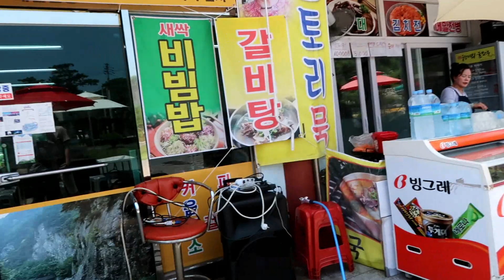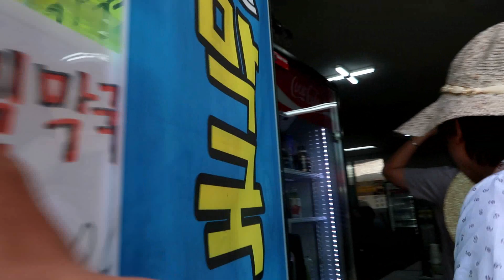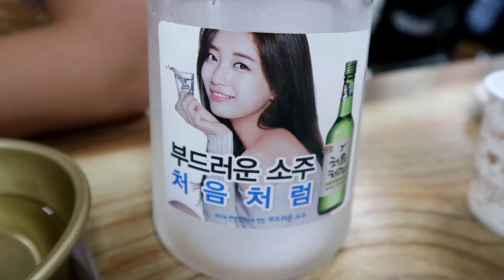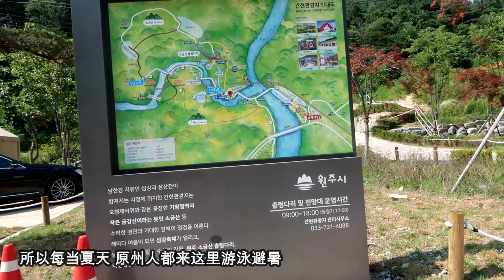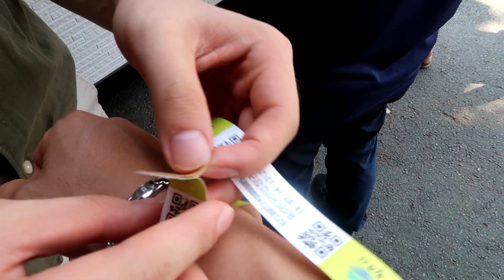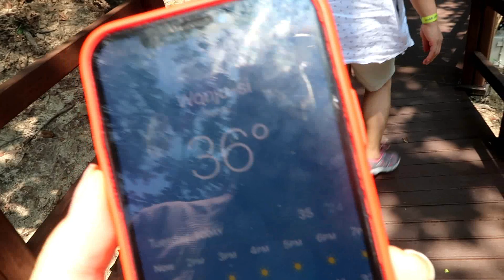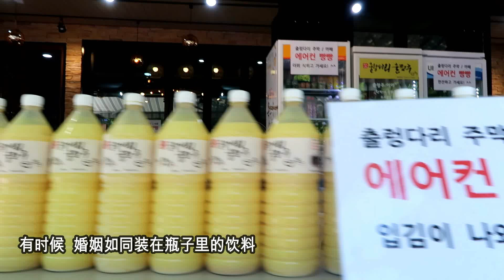[한국/원주] 원주소금산출렁다리 폭염 속 가족 등산 和韩国家人团聚 韩国江原道小金山悬索吊桥